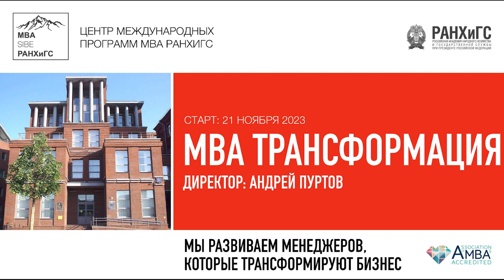Константин Орлов о себе и работе финансового директора